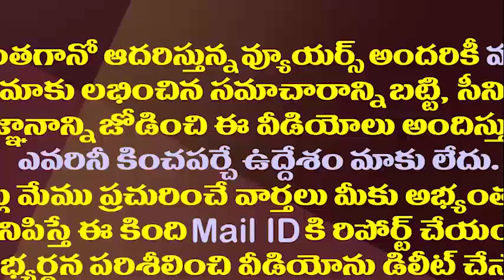ఓటుకు నోటు కేసు...హైకోర్టులో రేవంత్‌రెడ్డికి చుక్కెదురు| High Court Dismissed Revanth Reddy Petition